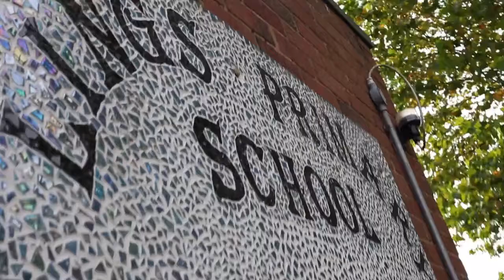Lings Primary School - Horror And Fright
Students from Lings Primary School, Northampton, produced a song and directed their own music video through the Notivate Singer/Songwriter & Music Video programme. "Horror & Fright" was written for Hallowe'en 2014 and is entirely the work of the students involved, from the lyrics to melody and even the video concept! Well done to all involved.
All content is copyright of Lings Primary School.